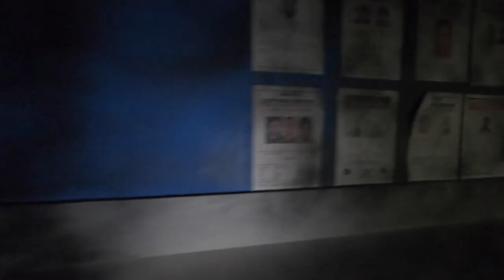Tulleys Shocktober Fest Vip Press Night Hightlight Vlog 2019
Tulleys Shocktober Fest 2019 Press Vip Night Highlights Vlog.
I have never experianced anything as scary as Tulleys Shocktober Fest,  we screamed our way around the farm, and met many lovely people including Molly Mae and Curtis Pritchard and loads more!!
CHECK OUT THE VLOG 2019.

Tully Farm has two brand new mazes the Wastelands Penitentiary and The Wreckoning. Alongside these are Classic mazes such as Chop Shop, Twisted Clowns 3D, The Haunted Hayride and many more!

We checked out a few of the mazes -
The Haunted Hayride
The village Coven of 13
Chop Shop
Wastelans Penitentiary

Video Content: - Jim Carey / Chloe Ellman-Baker